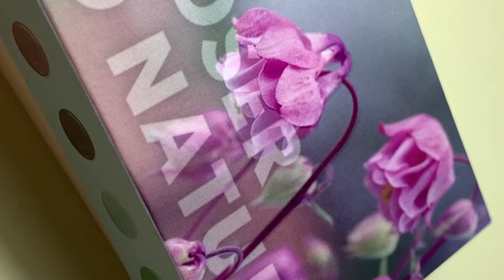Обзор гель пасты EMI